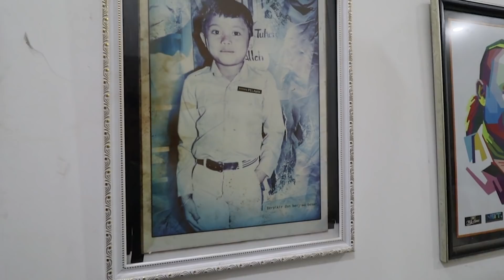INTIP RUMAH MEWAH & MEGAH KANG SULE!!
Vlog House Tour Keluarga ITIKK balik lagi nih gaesss..
Kali ini, kita main ke rumah komedian paling hits di Indonesia hehehe siapa lagi kalau bukan Kang Sule. Kita sengaja menyempatkan waktu kesini selain untuk silaturrahmi juga untuk House Tour rumah mewahnya Kang Sule. Gimana gaess? Dari depan aja udah megah banget yaaa?

Di balik itu semua, ada cerita perjuangan dan kerja keras Kang Sule yang membuat kita semua kagum!! Semoga dari tayangan House Tour ini bisa memberikan semangat buat temen-temen semua untuk semakin bekerja keras dan mewujudkan keinginannya yaaa..